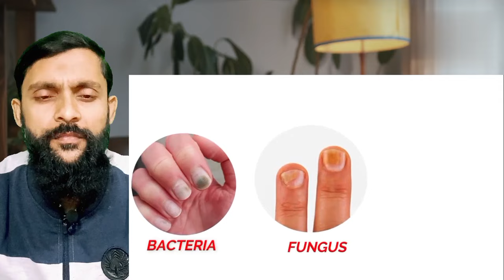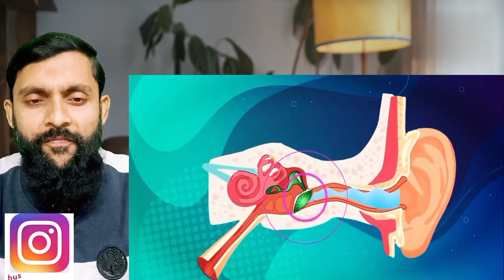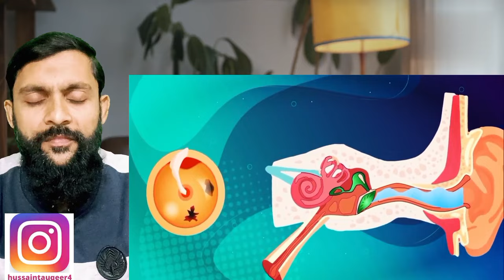शरीर से जुड़े ये Facts आपके होश उड़ा देंगे - Amazing Facts Of Human Body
Kya tez sound hmare eardrum ko burst kr sakta h?
Kya hoga agar hume paseena aana hi band ho jaye
Aur
Kya hoga agar hamari body ki sari bones ek sath toot jaye…
Isi tarah ke  kafi sare Amazing aur less known facts share krne wale hai hum aaj ke is episode me…
The human body is complex  and amazing, that's why Here is Some Amazing And shocking facts about the human body that will blow your mind...

Credit : Bring Me Fact